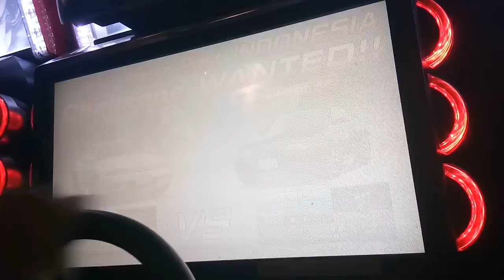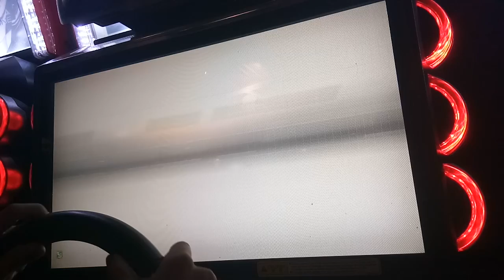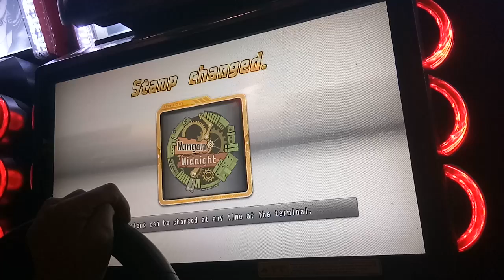WMMT5DX+ LOOP 4 STAMP